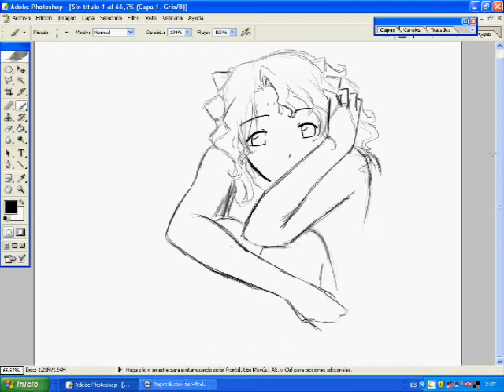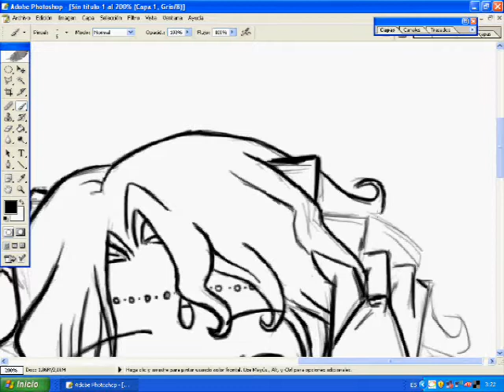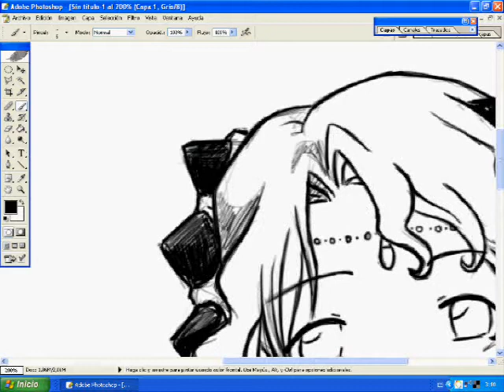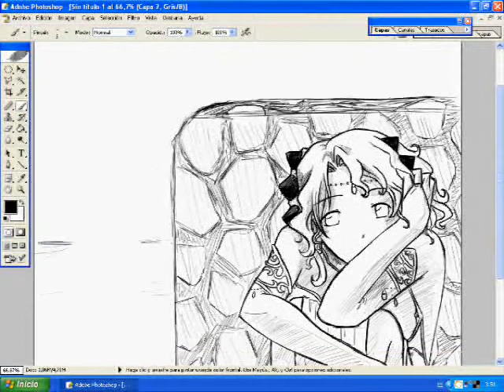Lendys speedy pic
song Avril Lavigne-I'm With You